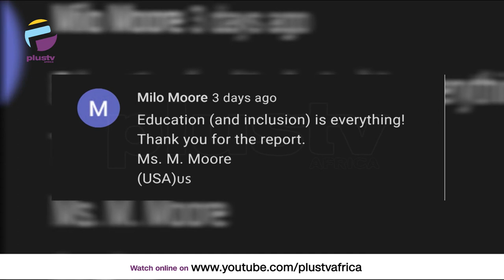Nigeria's Illusive Search For Nationhood: Are We Supposed To Be A Nation? | THE ADVOCATE NG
If anyone was under any illusion of Nigeria's Nation-State status, the Muhammadu Buhari Administration in its six years must have helped, to cure that illusion even if in the most unfortunate of circumstances.
It is not that Nigerians ever had a consensus about the Idea of Nigeria as a geographical space where the potentials of each member of the diverse nationalities comprised within it, can thrive as members of a common national destiny. Not at all.

Advocates Of The Week:
Uche Lotanna-Anajemba
Raymond Nkannebe
Enitan Ibironke